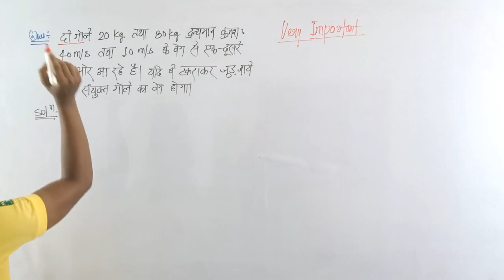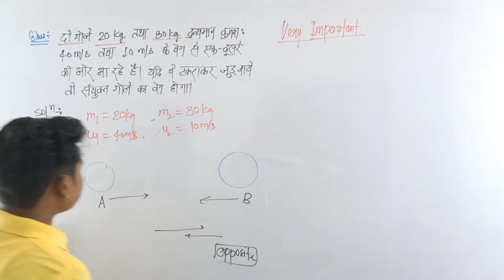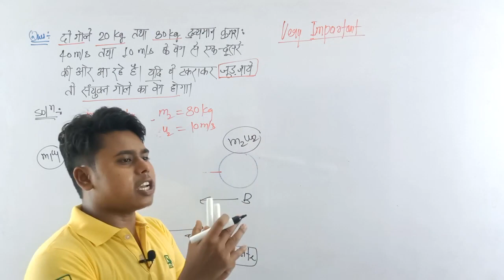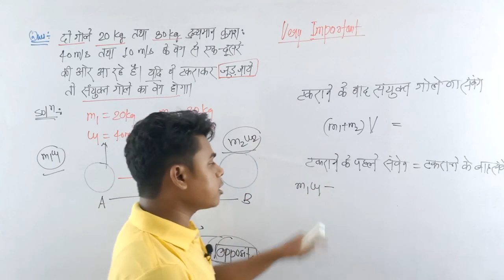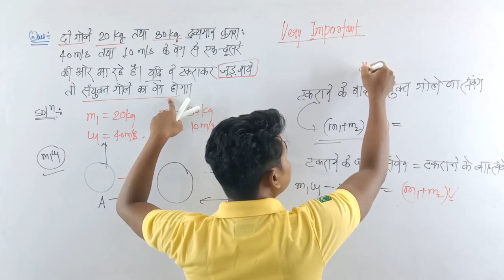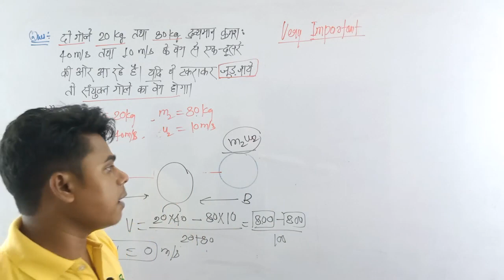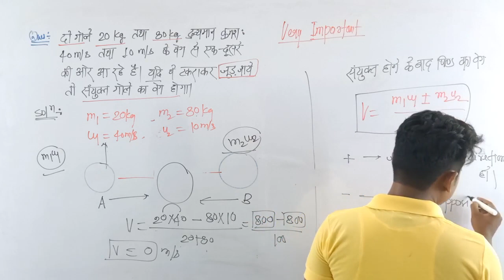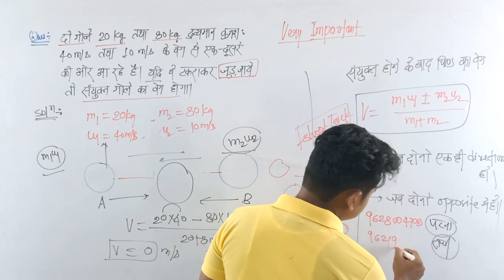most important Questions for Polytechnic entrance exam 2020। physics Questions for Polytechnic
call for any help in study

physics class

Mathematics Class

👉👉👉👉Jharkhand Polytechnic👈👈👈👈

👉👉👉👉👉Up Polytechnic👈👈👈👈👈

👉👉👉👉👉Delhi Polytechnic👈👈👈👈👈

polytechnic eligibility,
polytechnic online,
polytechnic cet,
polytechnic syllabus,
polytechnic exam result,
up polytechnic,
polytechnic form,
polytechnic examination,
up polytechnic admission 2020,
polytechnic exam,
result polytechnic,
polytechnic 2020,
govt polytechnic,
polytechnic government,
polytechnic online registration,
polytechnic,

te.me/RacevaAcademy
📝ya seacch kare RacevaAcademy pfd

👉Live test Math 11am